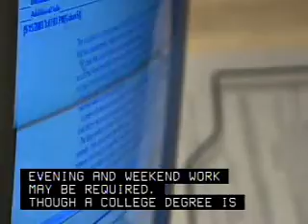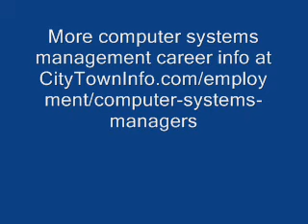Computer Systems Management Career Overview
Interested in becoming a computer systems manager? Watch this video to learn what a career in computer systems management is really like. Provides an overview of the day to day working life of a computer systems manager.